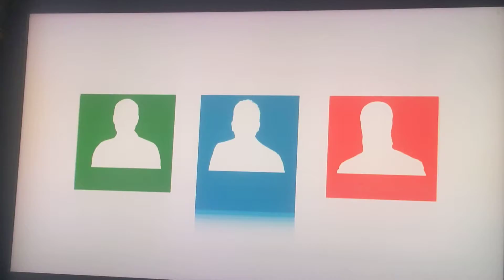9/21/2021 reaction to last night's Canadian Federal election & the negative impact Alberta